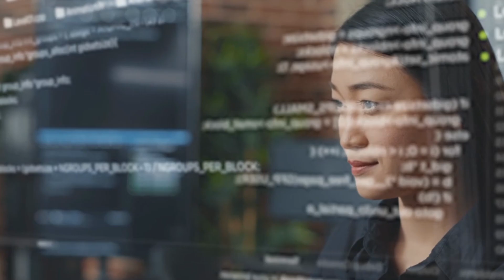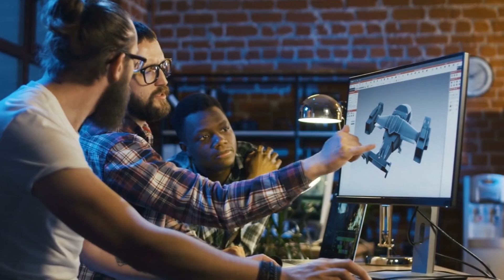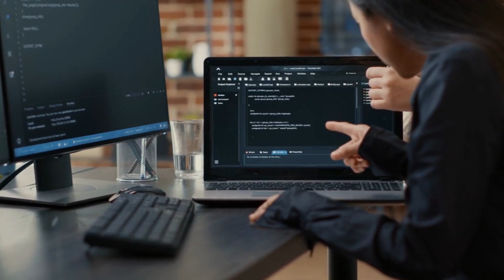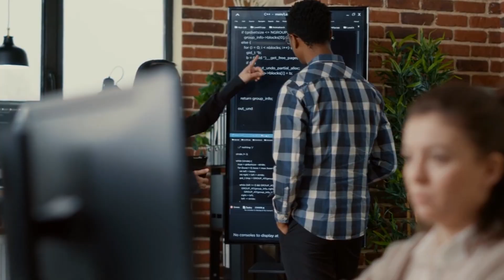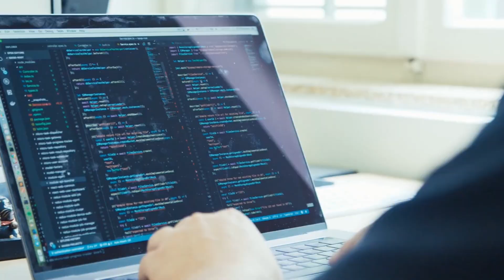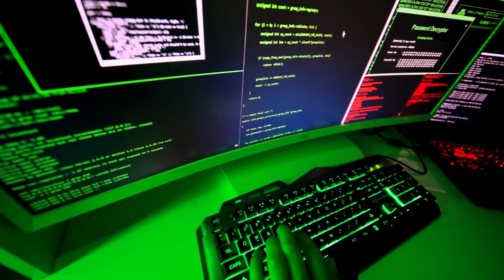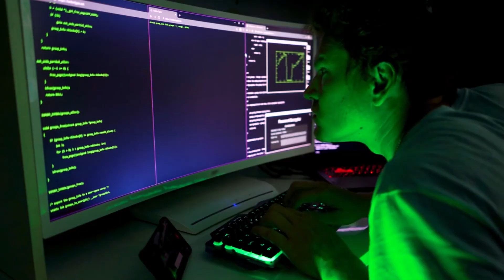If This Doesn’t Scare You.. Nothing Will (Super Intelligent AI)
Super Intelligent AI or Artificial Super Intelligence (ASI) - It is a term used to describe artificial intelligence that surpasses human intelligence in a wide range of cognitive abilities. This type of AI can solve problems, learn, and adapt in ways that humans cannot.

🔔 Don't forget to SMASH that bell icon!